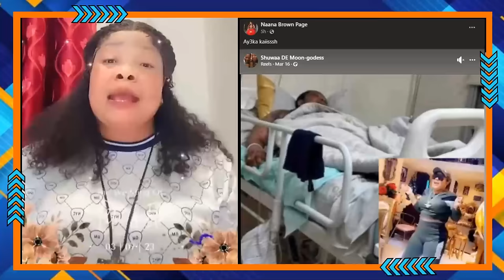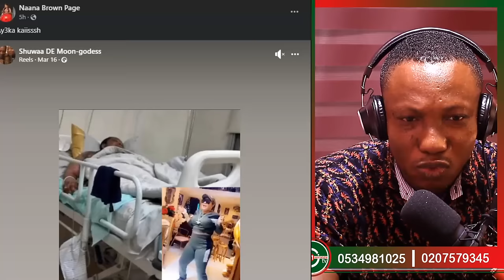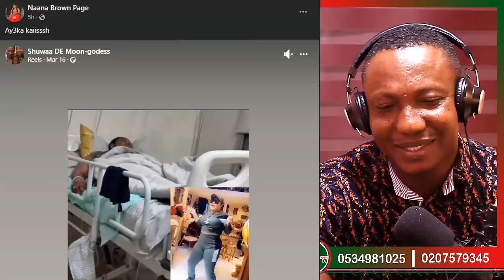Yes is Me. Agradaa Confirmed lεαked Picture. Begs Amankrado, Mike & Naana Brown to bring N@ked Video